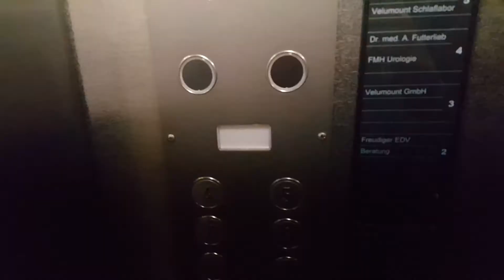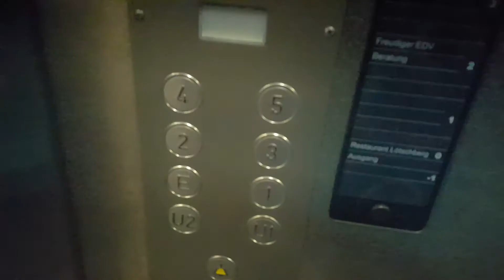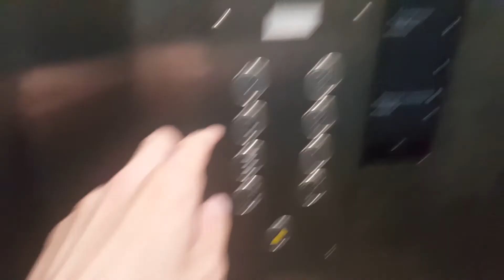Aufzug Schindler @Zeughausgasse 16, 3011 Bern, Schweiz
Dieser Aufzug befindet sich in einem Geschäftshaus in der Altstadt von Bern und wurde zweimal leicht modernisiert. Beim ersten Mal erhielt er die Knöpfe vom Typ R-Series und beim zweiten Mal eine neue Kabinenausstattung sowie Knöpfe vom Typ D-Series(?). Aussen hat man die Rufknöpfe dagegen nicht ein zweites Mal modernisiert. Alles andere sollte noch Original sein.

Marke: Schindler
Kapazität: 3 Personen / 240 KG
Aufzugtyp: Personenaufzug
Bediente Stockwerke: 8 (U2, U1, E, 1, 2, 3, 4, 5)
Fixtures: Aussen: R-Series. Innen: D-Series? (Vor 1. Modernisierung: Black Buttons. Vor 2. Modernisierung: Auch innen R-Series)
Baujahr: 50er Jahre? (Modernisiert: 80er Jahre und ende 90er Jahre?)